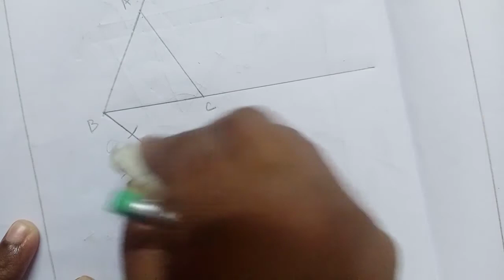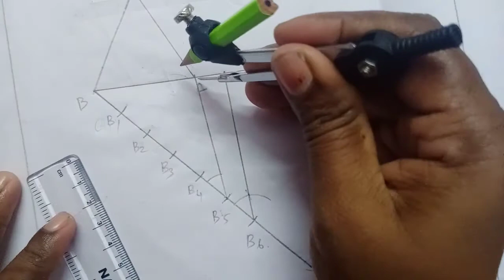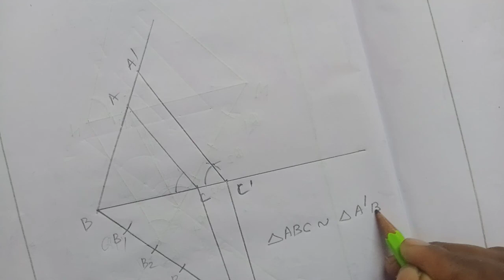TN Samacheer 10 maths New Syllabus/Geometry/Exercise 4.1-12/Rethna's Maths class